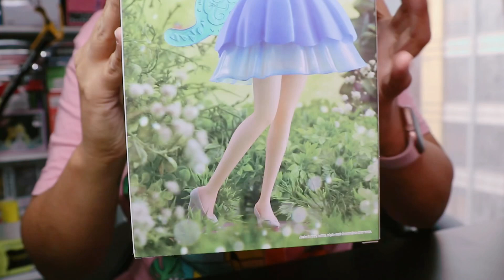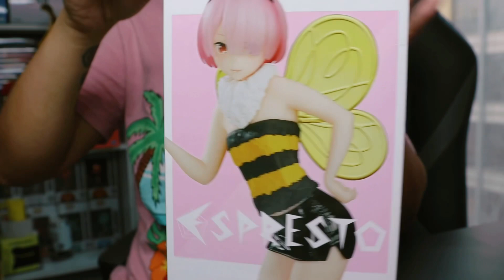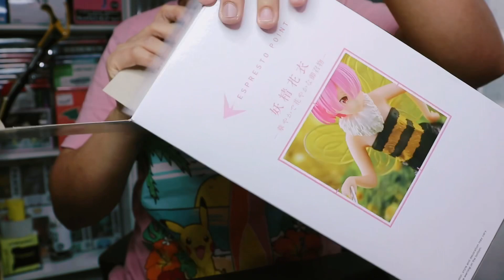Unboxing Rem & Ram | Re:Zero Espresto Prize Fairy Elements Figures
Re:Zero Starting Life in Another
World Espresto Prize Fairy
Elements Figures - Rem and Ram.
From the anime series "Re: Zero Starting Life in Another World" comes this officially licensed PVC Statue. It stands approx. 22 cm tall and comes in a printed box.

Your support are greatly appreciated.
Thank you so much! I love you all!

🎮Xbox Gamertag/PSN Online ID: princessChai219

ReZero Starting Life in Another World Youtube:
• / r3musicboxenglish